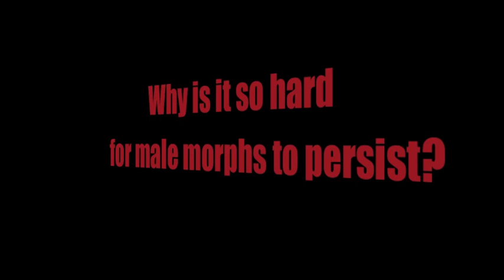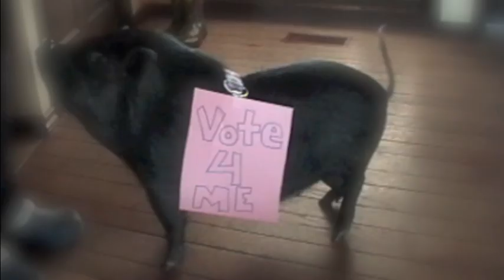TRU Undergraduate Research: How do all-male buttercups persist in a world of hermaphrodites?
Welcome to the the TRU Undergraduate Research Video Competition! These students will be presenting their complete research at the TRU Undergraduate Research and Innovation Conference on March 30 and 31, 2012. Please vote for your favorite videos - the video with the most votes will receive a new iPad!! Voting closes 5pm Friday, March 30.